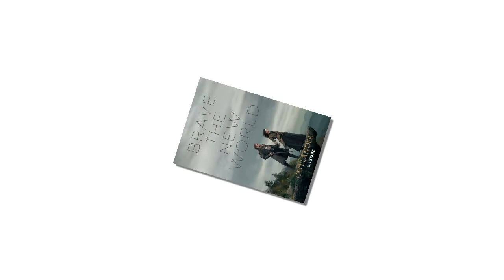Outlander: "Roger Cliffhanger's in a dire situation"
The latest episode of Outlander, "The Deep Heart's Core," ends on a suspenseful cliffhanger.